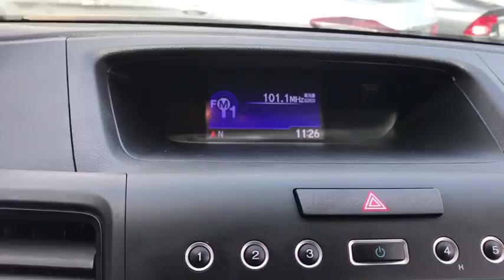2016 Honda CR-V Elmhurst, Itasca, Lombard, Hinsdale, Carol Stream, IL P3716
BROWN Used 2016 Honda CR-V available in Elmhurst, Illinois at Honda on Grand. Servicing the Itasca, Lombard, Hinsdale, Carol Stream, IL area.

2016 Honda CR-V Brown CARFAX One-Owner. Clean CARFAX. Certified. SE AWD CVT 2.4L I4 DOHC 16V i-VTECAwards:* 2016 IIHS Top Safety Pick+ (With Touring Model) * ALG Residual Value Awards * 2016 KBB.com Brand Image Awards2016 Kelley Blue Book Brand Image Awards are based on the Brand Watch(tm) study from Kelley Blue Book Market Intelligence. Award calculated among non-luxury shoppers. Kelley Blue Book is a registered trademark of Kelley Blue Book Co., Inc. 31/25 Highway/City MPG**Honda Certified Used Cars Details:* Powertrain Limited Warranty: 84 Month/100,000 Mile (whichever comes first) from original in-service date* 182 Point Inspection* Warranty Deductible: $0* Vehicle History* Transferable Warranty* Limited Warranty: 12 Month/12,000 Mile (whichever comes first) after new car warranty expires or from certified purchase dateCall or Come to Honda On Grand in Elmhurst and get a deal that you can smile about!Reviews:* Exceptional fuel economy compared to other crossovers; plenty of adult-sized room in both seating rows; more cargo capacity than most rivals; rear seatbacks fold flat at the tug of a lever; appealing roster of tech and safety features. Source: Edmunds